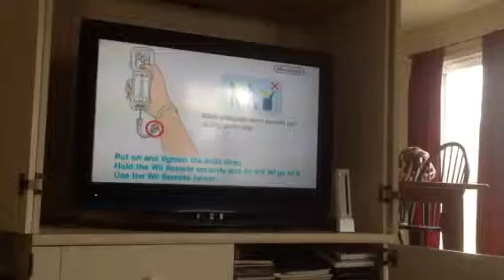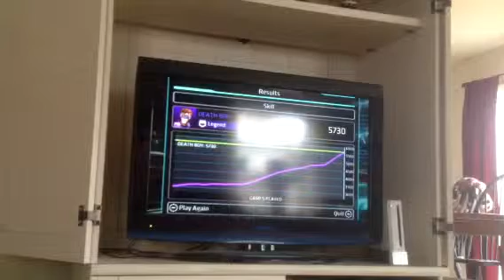Tron battle grids light cycle arena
Want more tron? Summary: TRON: Evolution - Battle Grids for the Nintendo Wii is an action-packed multiplayer game set around the Game Grids of the TRON universe. Developed in a unique partnership with Propaganda Games, Battle Grids features more than 15 Game Grid challenges with iconic TRON weapons and vehicles such as light cycles, light runners and light discs, with players competing with family and friends in local games for 1 to 4 players. Battle Grids also features an extensive story mode that allows users to create and evolve their own character in the quest to become the Game Grids Champion.